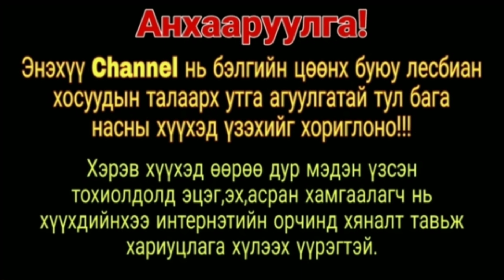Монгол Трансжендэр залуу 😎😎😎